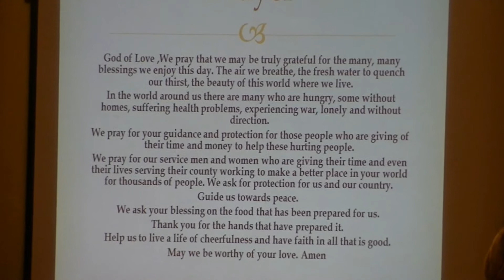Thanksgiving Prayer for all from Turkish Muslim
Murat Gurer, Executive Director of Turkish American Society of Ohio-Cleveland (TASO), told how Muslims celebrate giving thanks.  The Arabic term is Shukr and it is mentioned several times in the Koran.  Murat read an interfaith prayer about being grateful and giving thanks. TASO hosts a monthly Turkish Coffee Night in Cleveland Ohio to meet and share cultures.